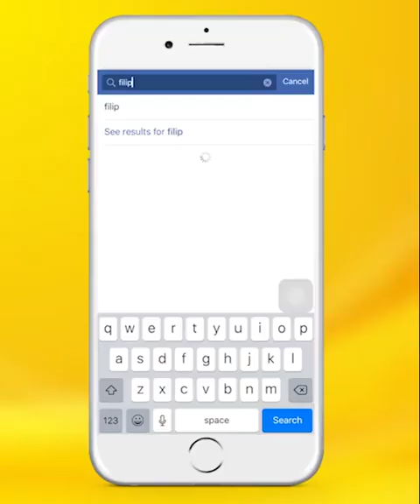A Love so BEAUTIFUL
A Love so BEAUTIFUL cover by Leslie